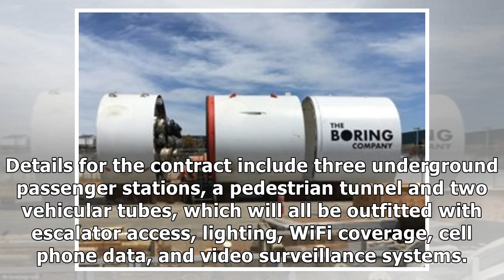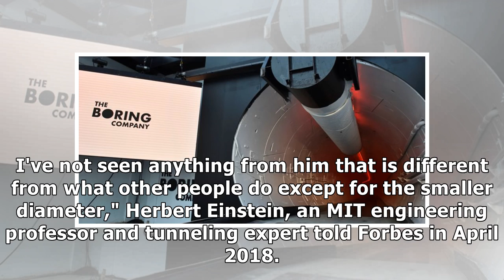Elon Musk's Boring Company finally has a paying customer for its first tunnel project